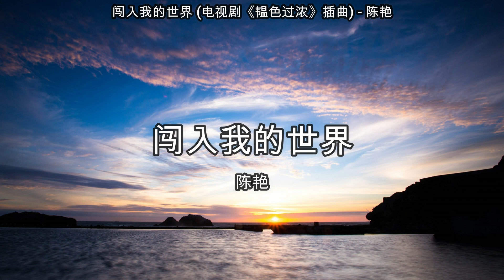闯入我的世界 (电视剧《韫色过浓》插曲) - 陈艳【高音质】【歌词-Lyrics】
歌词-Lyrics
闯入我的世界 (电视剧《韫色过浓》插曲) - 陈艳
作词：张琨、Monkey（郭筱莹）
作曲：张琨

突然闯入我世界
还没来得及相见
风中花也开满了天
鸟儿也回来冒险
欢迎来到我的世界
已经准备好去迎接
路上的情侣笑着聊聊天
我也想和你到永远
哦你的出现
打破沉睡世界
就像天边划过的印记
不管这世界有多少
未知的危险
有你在身边我无畏一切
哦你的出现
打破沉睡世界
未知的危险
哦你的出现
打破沉睡世界